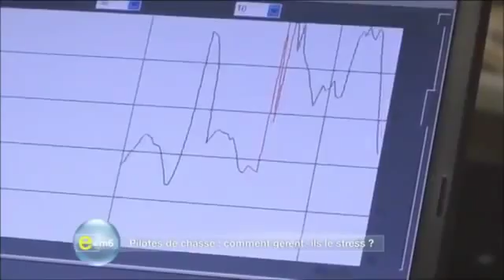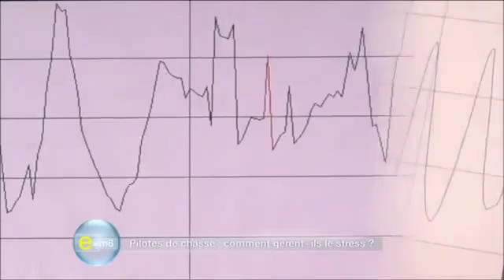Cohérence cardiaque La gestion du stress des pilotes de chasse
Puissant outil de gestion du stress et des émotions, cette méthode est issue de récentes recherches scientifiques sur le lien intelligent existant entre notre cœur, notre système nerveux autonome et notre cerveau. La cohérence cardiaque nous permet par de simples exercices de respiration, de visualisation et d'évocation affectives positives, de gérer nos états de stress et d'émotions négative et de retrouver très rapidement notre états de calme et de vigilance et d'améliorer notre performance. Associée à d'autre outils de changement psycho-cognitif et comportemental elle est d'une redoutable efficacité.